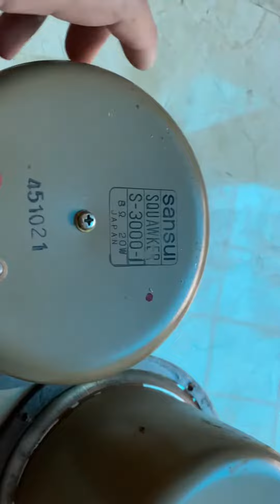ĐÔI LOA SANSUI S3000 GIÁ 1 600 LH 0911169961